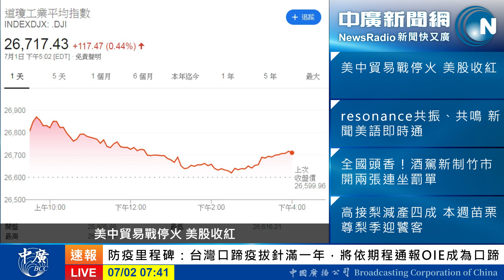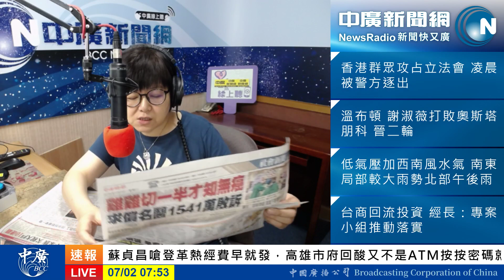108年7月2日中廣35分鐘早報新聞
◎香港示威群眾一度攻占立法會  港警30分鐘清場
◎長榮航罷工進入第13天  上午九點勞資再協商
◎實價登陸排除三關鍵  藍營批政府跳票修法修一半